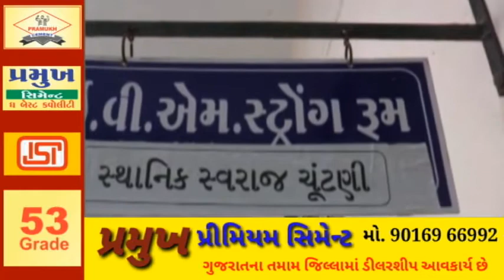MAHISAGAR જિલ્લામાં 28 ફેબ્રુઆરીના રોજ યોજનાર જિલ્લા પંચાયત તેમજ જિલ્લામાં સમાવિષ્ટ છ તાલુકા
મહીસાગર જિલ્લામાં 28 ફેબ્રુઆરીના રોજ યોજનાર જિલ્લા પંચાયત તેમજ જિલ્લામાં સમાવિષ્ટ છ તાલુકા પંચાયતની ચૂંટણીને લઈ જિલ્લા ચૂંટણી વિભાગની કામગીરી બની તેજવંતી ચૂંટણીમાં ઉપયોગમાં લેવામાં આવનાર ઇ વી એમ નું ઇજનેરો દ્વારા કરવામાં આવી રહ્યું છે ફસ્ટ લેવલ ચેકીંગ

આગામી 28 ફેબ્રુઆરીમાં મહીસાગર જિલ્લા પંચાયતની  28 બેઠકો અને જિલ્લામાં સમાવિષ્ટ છ  તાલુકા પંચાયત ની 126 બેઠકો માટે  873 મતદાનમથકો પર ઇ.વી.એમ.થી  ચુંટણી યોજાશે જે સારું ઇ.વી. એમ.ના ફર્સ્ટ લેવલ ચેકીંગ ની કામગીરી મહીસાગર જિલ્લા કલેકટર કચેરી ખાતે ચાલી રહી છે જેમાં ભારત ઇલેક્ટ્રોનિકસના 10 ઈજનેર દ્વારા CU માં અગાઉ જો કોઈ મત નાખવામાં આવેલ હોય તો તે તમામ દૂર કરવા , CU/BU માં અન્ય કોઈ ટેકનિકલ એરર છે કે કેમ, BU માં અગાઉ ની ચુંટણી માં જે મતપત્રો વપરાયા હોય તે દૂર કરવા તેના લેચ , લિંક , કનેક્ટર ગ્રીન લાઈટ,મત નાખ્યા બાદ ગ્રીન લાઈટ થાય છે કે કેમ તેમજ Ballot યુનિટ ના તમામ બટન વર્ક કરે છે કે કેમ તે તમામ પ્રકારનું ચેકીંગ જિલ્લા ચૂંટણી અધિકારી અને કલેકટર આર બી બારડ તેમજ રાજ્ય ચુંટણી આયોગના નોડલ અધિકારી અને નિવાસી અધિક કલેકટર આર આર ઠક્કરની  ઉપસ્થિતિમાં ચાલી રહ્યું છે અને આ તમામ કામગીરી ટુક સમયમાં પૂર્ણ થશે